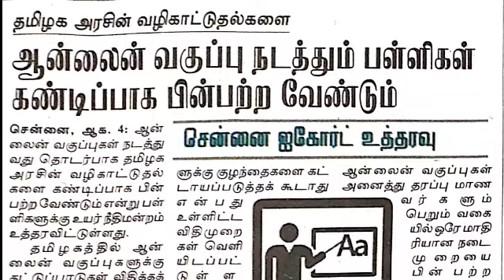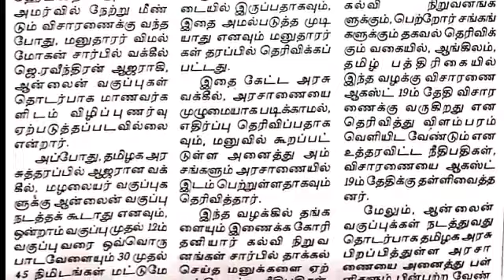ஆன்லைன் வகுப்பு நடத்தும் பள்ளிகள் TN அரசின் வழிகாட்டுதல்களை கண்டிப்பாக பின்பற்ற வேண்டும்